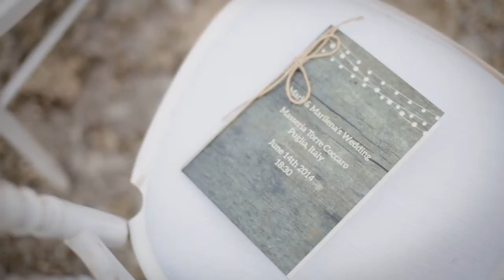Wedding in Apulia - Italy - Matrimonio in Puglia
Leo Eventi is the most qualified and experienced wedding planner for your romantic wedding in Italy.

This wedding video tells the story of Mark & Marilena, were married in  Italy - Apulia in a very exclusive Masseria.
Photography by Enzo Campitelli Italian Wedding Photographer, specialized in Reportage Photography and FineArt prints.